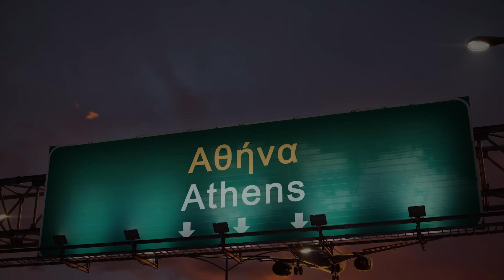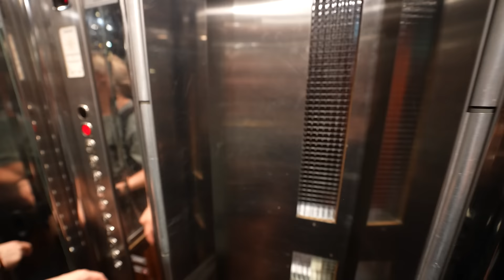MILAN ZIJN HAND ZIT VAST IN DE EMMER 😂 #3312